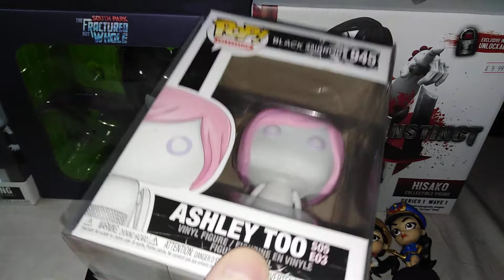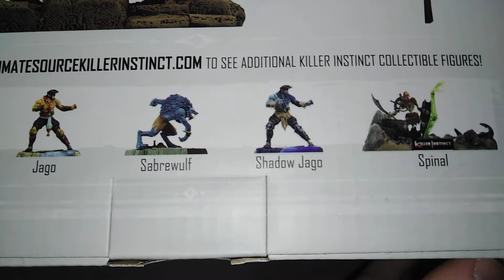Unboxing Gaming figures - Killer Instinct, South Park TFBH & DC mystery figs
Just wanted to show off some nice kool figures we got recently. Killer Instinct & South Park The Fractured But Whole are the big 2, but there's a couple of extra figs from Fallout and some DC minis too.